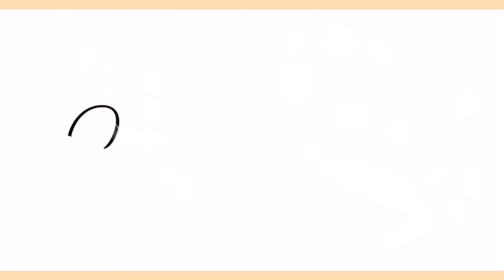Official YouTube intro||Namibian YouTuber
Hey guys , hope your good. This is my official YouTube intro, y’all will be seeing this intro in all my videos until further notice.
I had put the intro on repeat x3 times.